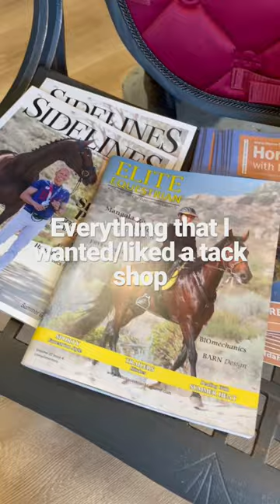Everything that I wanted/liked at a tack shop(: